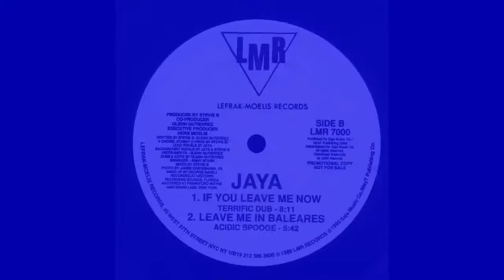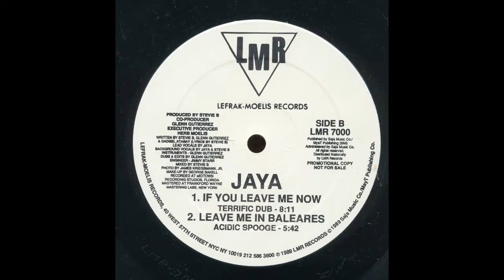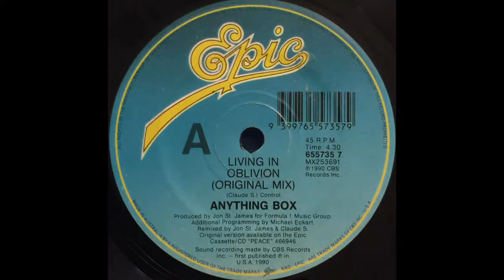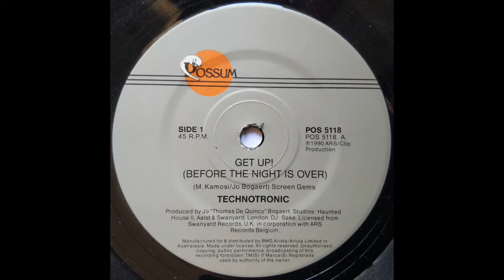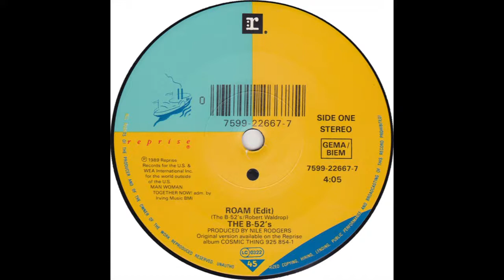Hot Mix 1990 March 31, #13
From the third hour.
Jaya-If You Leave Me Now
Anything Box-Living In Oblivion
Technotronic-Get Up!
Timmy T-Time After Time
B-52's-Roam
Debbie Gibson-Only In My Dreams
Electronic-Getting Away With It